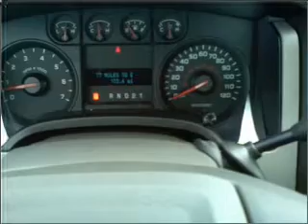2010 Ford F150 Regular Cab - Olive Branch MS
Year: 2010
Make: Ford
Model: F150 Regular Cab
Trim: XL Pickup 2D 8 ft
Engine: 8 cylinder 16 valve 4.6 liter
Transmission:
Color: White
Mileage: 25
Address:
6950 Hanna Cove